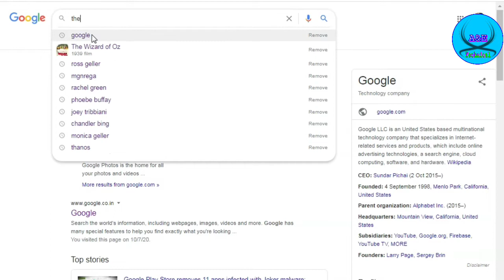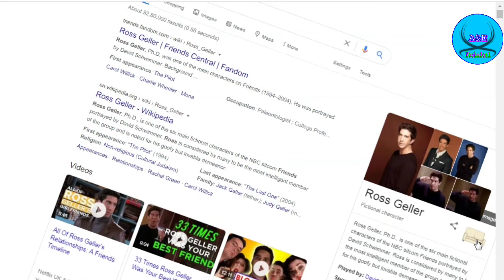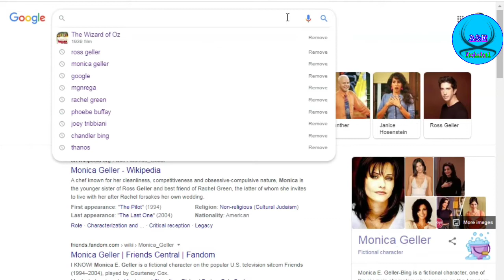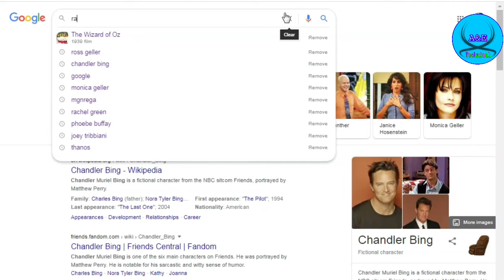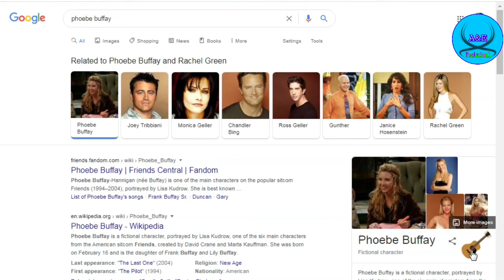07 Amazing Chrome Magic Hidden Tricks 2020 || You must try at your phone || A&E Technical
top 5 Google unusual things who  you don't know
top strange unusual things in Google
Google unusual things 2020 latest
thanos hand vanish
friends joey trick
Wizard Oz tric ine Google
top 3 Google unusual thing latest 2020
top 5 Easter eggs in Google
latest Easter egg in Google